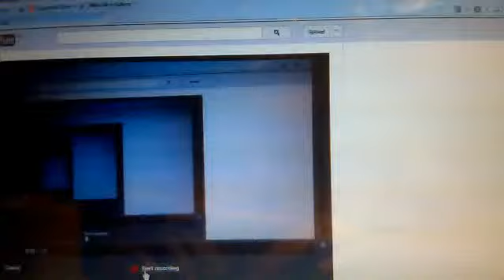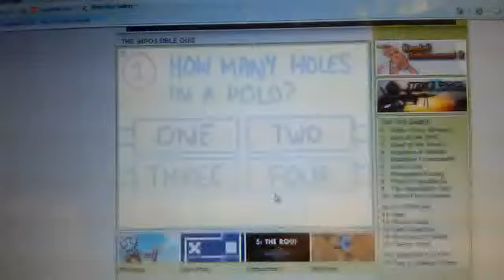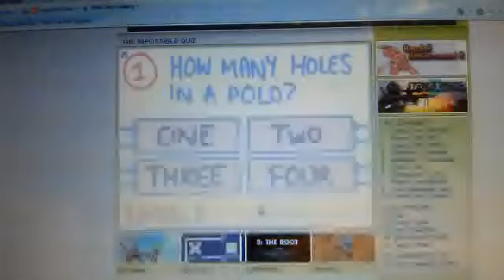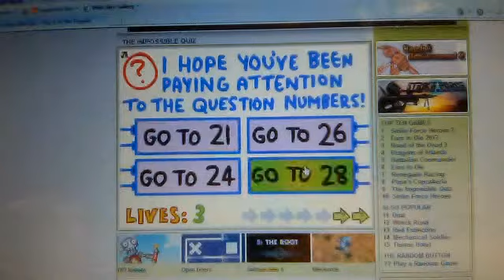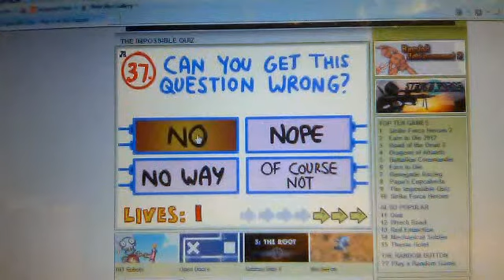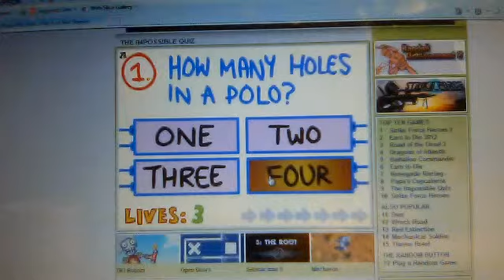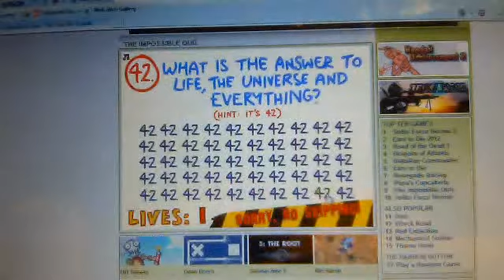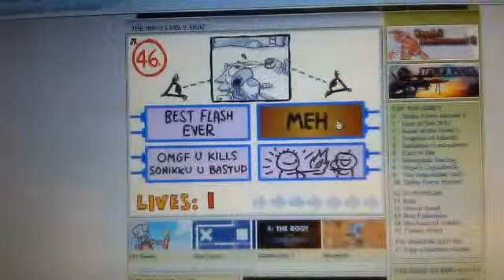impossible quiz 1 the real one!!!!